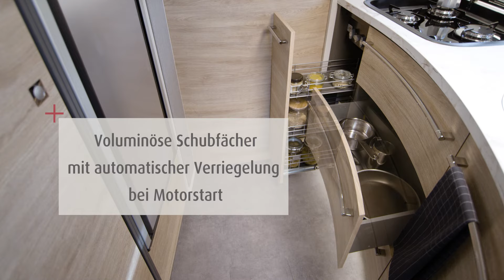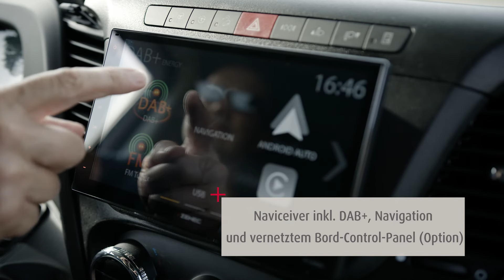Dethleffs größtes Wohnmobil 2022: der XXL A!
Der Dethleffs Globetrotter XXL A ist ein Alkoven Wohnmobil, das den ganz großen Luxus bietet.  Er kommt auf Iveco Daily Chassis mit Hinterradantrieb und kann damit Anhänger bis zu 3,5 t ziehen.

Jetzt das Dethleffs XXL A Wohnmobil der Luxusklasse erleben und alle technischen Daten und Preise einsehen:

+ Großzügigstes Wohnen mit fast unendlichen Verstau- und Zuladungsmöglichkeiten.
+ Luxus-Pilotensitze inkl. Sitzheizung, hydraulisch gefedert, 3-fach verstellbar
+ Frostsicherer, beheizter Doppelboden. Die Strahlungswärme dient gleichzeitig als Fußbodenheizung
+ Warmwasserheizung inkl. Wärmetauscher zur Motor-Vorerwärmung
+ Langlebige Lifetime-Plus Technologie mit 44 mm starkem Wandaufbau
Autarkie-Meister mit großer 150-Ah-Batterie und 230 Liter Wasservorrat

▬ Über Dethleffs ▬▬▬▬▬▬▬▬▬▬▬▬▬
Nicht ohne meine Familie!" beschloss Arist Dethleffs im Jahre 1931 und konstruierte den ersten Caravan Deutschlands, von ihm damals noch „Wohnauto“ genannt, weil der Skistock- und Peitschenfabrikant seine Familie auf langen Geschäftsreisen bei sich haben wollte. Das Wort "Freizeit" kannten bis dahin nur wenige, Familienurlaub war ein Privileg und der Tourismus steckte noch in den Kinderschuhen. Mit der Erfindung des Dethleffs Caravans begann eine neue Ära, vor allem für das Unternehmen, das sich irgendwann ganz der Caravan- und später auch der Reisemobil-Produktion verschrieb.

Der Pioniergeist von Arist Dethleffs ist auch heute noch im Unternehmen spürbar. Er steckt in der kontinuierlichen Weiterentwicklung der Baureihen, in unzähligen Innovationen und natürlich auch im Herzen der Camping-Geschichte: der Familie. Seit der ersten Stunde ist das Unternehmen fest mit dem Standort Isny im Allgäu verbunden und behält mit seiner Positionierung als „Freund der Familie“ den Markenkern immer im Blick. In Isny werden neben Reisemobilen und Caravans der Marke Dethleffs unteranderem auch CamperVans und Urban Vehicles für die Marken Pössl und Crosscamp entwickelt und produziert.

Die Erwin Hymer Group ist eine 100-prozentige Tochtergesellschaft von Thor Industries, dem weltweit führenden Hersteller von Freizeitfahrzeugen mit über 25.000 Mitarbeitern. Die Erwin Hymer Group vereint Hersteller von Reisemobilen und Caravans, Zubehör-spezialisten sowie Miet- und Finanzierungsservices unter einem Dach. Zur Erwin Hymer Group gehören die Reisemobil- und Caravanmarken Buccaneer, Bürstner, Carado, Crosscamp, Compass, Dethleffs, Elddis, Eriba, Etrusco, Hymer, Niesmann+Bischoff, Laika, LMC, Sunlight und Xplore, die Reisemobilvermietungen McRent und rent easy, der Fahrwerkspezialist Goldschmitt, der Zubehörspezialist Movera sowie das Reiseportal freeontour.